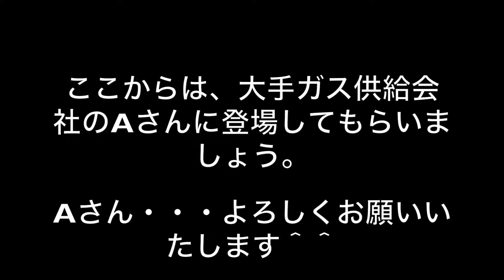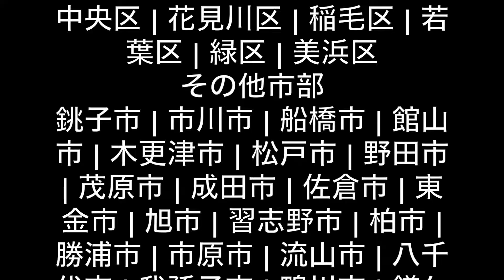東京限定！！大手LPガス中の人が語る！無料でLPガス給湯器が設置可能な訳・・・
東京都内の給湯器を無料で提供できる業界裏話
◆給湯器無料ドットコムHP
年中無休　８：００〜２０：００

LP給湯器無料提供地域は下記

区部
千代田区 中央区 港区 新宿区 文京区 台東区 墨田区 江東区 品川区 目黒区 大田区 世田谷区 渋谷区 中野区 杉並区 豊島区 北区 荒川区 板橋区 練馬区 足立区 葛飾区 江戸川区
多摩地域
市部
八王子市 立川市 武蔵野市 三鷹市 青梅市 府中市 昭島市 調布市 町田市 小金井市 小平市 日野市 東村山市 国分寺市 国立市 福生市 狛江市 東大和市 清瀬市 東久留米市 武蔵村山市 多摩市 稲城市 羽村市 あきる野市 西東京市
西多摩郡
瑞穂町 日の出町 檜原村 奥多摩町
島嶼部
大島支庁
大島町 利島村 新島村 神津島村
三宅支庁
三宅村 御蔵島村
八丈支庁
八丈町 青ヶ島村
小笠原支庁
小笠原村
北葛飾郡
杉戸町 松伏町 ▼コチラもぜひご覧ください▼
実践！不動産投資塾